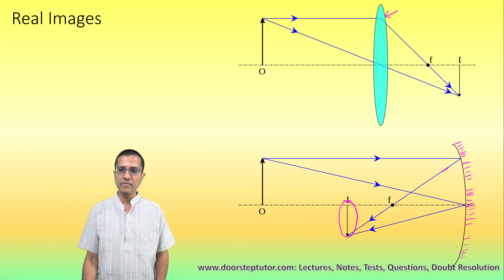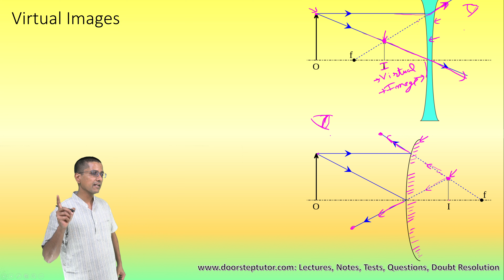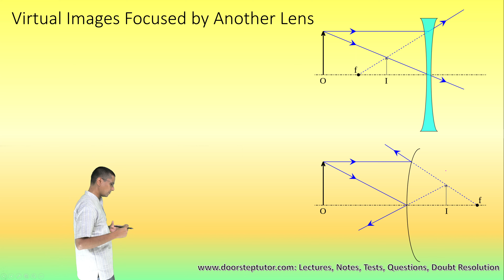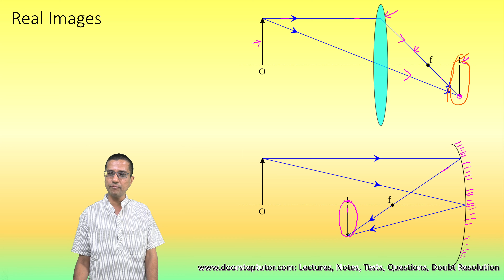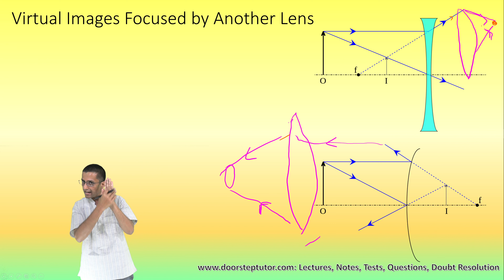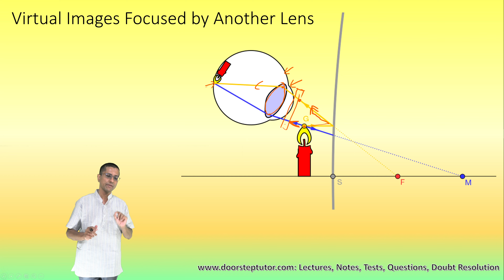Understanding Real and Virtual Images | Difference | Eye as A Detector | JEE | NEET | NSO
Real Image
An image is defined as the collection of focus points of light rays coming from an object. A real image is the collection of focus points actually made by converging/diverging rays, while a virtual image is the collection of focus points made by extensions of diverging or converging rays. In other words, it is an image which is located in the plane of convergence for the light rays that originate from a given object. Examples of real images include the image produced on a detector in the rear of a camera, and the image produced on an eyeball retina (the camera and eye focus light through an internal convex lens).

Virtual Image
When image is formed by a one or more dashed lines (possibly with some solid lines). The dashed lines are draw off the back of solid lines and represent the apparent path of light rays from the image to the optical surface, but no light from the object ever moves along those paths. This light energy from the object is dispersed, not collected and can not be projected onto a screen. There is still a "image" there, because those dispersed rays all appear to be coming from the image. Thus, a suitable detector (like your eye) can "see" the image, but it can not be projected onto a screen.

A virtual image is found by tracing real rays that emerge from an optical device (lens, mirror, or some combination) backward to perceived or apparent origins of ray divergences. In diagrams of optical systems, virtual rays are conventionally represented by dotted lines, to contrast with the solid lines of real rays.

Because the rays never really converge, a virtual image cannot be projected onto a screen. In contrast, a real image can be projected on the screen as it is formed by rays that converge on a real location. A real image can be projected onto a diffusely reflecting screen so people can see the image (the image on the screen plays as an object to be imaged by human eyes).

A plane mirror forms a virtual image positioned behind the mirror. Although the rays of light seem to come from behind the mirror, light from the source only exists in front of the mirror. The image in a plane mirror is not magnified (that is, the image is the same size as the object) and appears to be as far behind the mirror as the object is in front of the mirror.

A diverging lens (one that is thicker at the edges than the middle) or a convex mirror forms a virtual image. Such an image is reduced in size when compared to the original object. A converging lens (one that is thicker in the middle than at the edges) or a concave mirror is also capable of producing a virtual image if the object is within the focal length. Such an image will be magnified. In contrast, an object placed in front of a converging lens or concave mirror at a position beyond the focal length produces a real image. Such an image will be magnified if the position of the object is within twice the focal length, or else the image will be reduced if the object is further than twice the focal length. It can be obtained on screen

Real vs Virtual Image
You can project a real image onto a screen or wall, and everybody in the room can look at it. A virtual image can only be seen by looking into the optics and can not be projected.
As a concrete example, you can project a view of the other side of the room using a convex lens, and can not do so with a concave lens.
Notice that the lines that converge to form the image point are all drawn solid. This means that there are actual rays, composed of photon originating at the source objects. If you put a screen in the focal plane, light reflected from the object will converge on the screen and you'll get a luminous image (as in a cinema or a overhead projector).